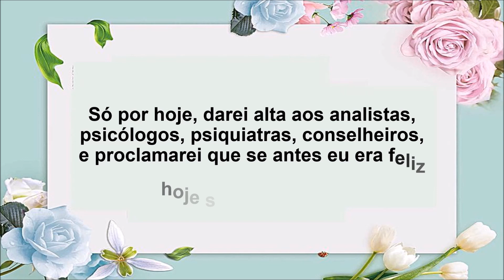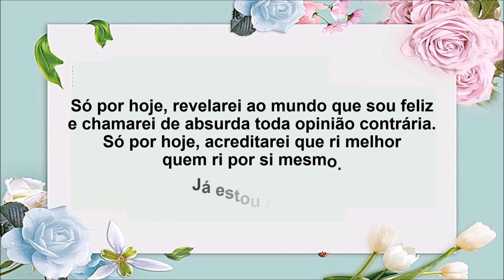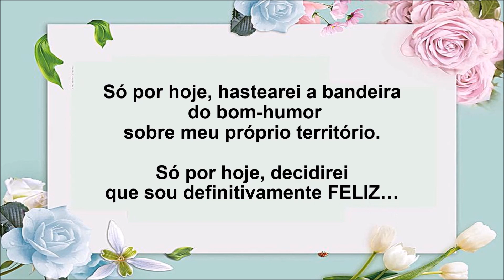Só por hoje direi que estou de mal com a depressão!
Só por hoje direi que estou de mal com a depressão! Só por hoje… lembrando, que o hoje, é cada novo dia, em nossas vidas!Só por hoje terei um dia de eterna felicidade!!!
AUTOR DESCONHECIDO.